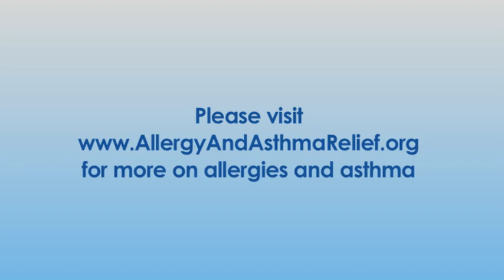Allergist Dr. John Seyerle on Egg Allergy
Dr. John Seyerle explains egg allergy including symptoms and treatment options.  Information from the American College of Allergy, Asthma and Immunology.